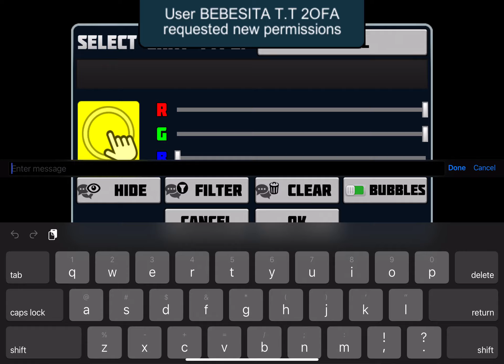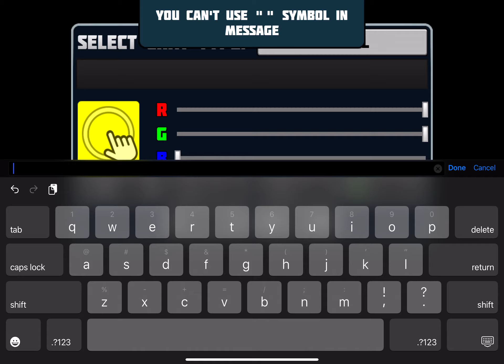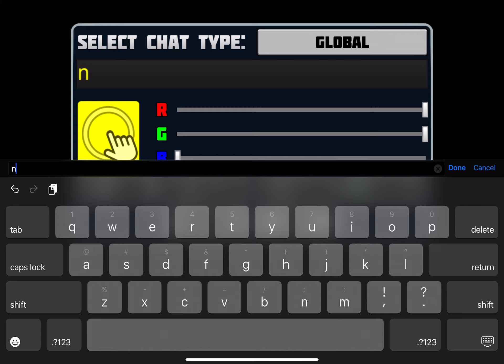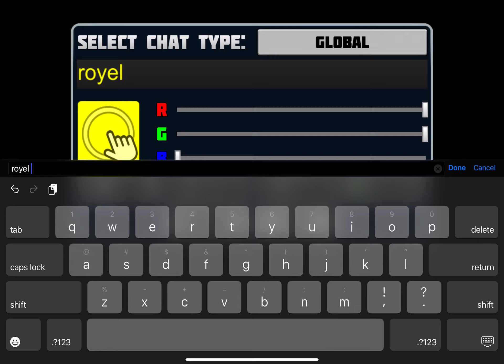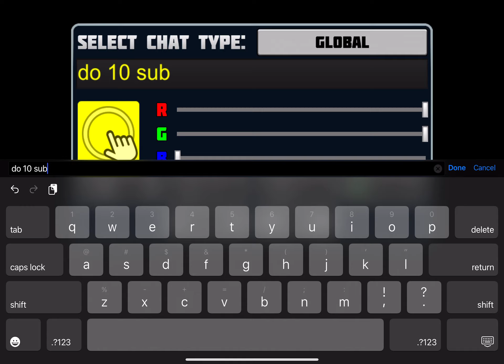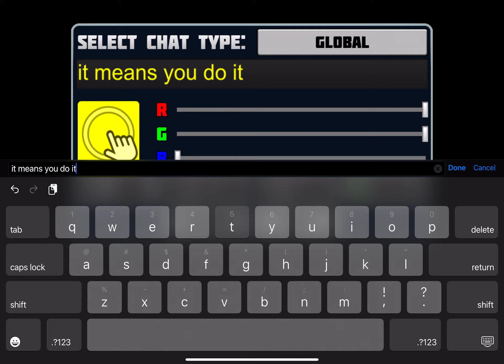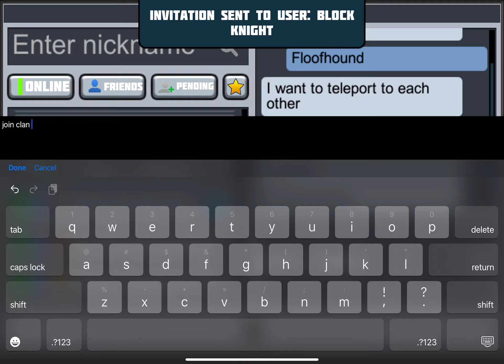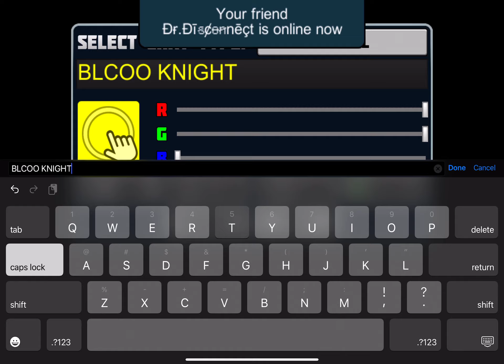(POC) 250 sub event baby (FT: BLOCK KNIGHT!)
man thats the sub amount we go crazy with
LETS GOOOO

Discord username: floofhound

Pre-event: 00:00
Event: 1:40